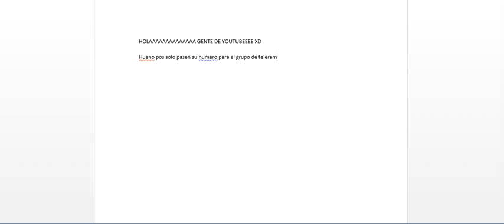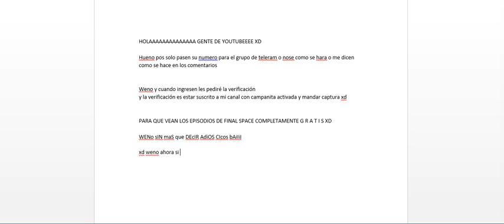Grupo de telegram xd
Weno dejen sus numeros en la descripcion y ya estaria yo me encargo de lo demas xd